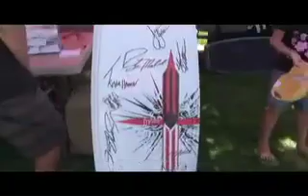Hyperlite at Pro Wakeboard Tour in Sparks/Reno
Hyperlite joins with MasterCraft Pro Wakeboard Tour for the final stop in Sparks/Reno on August 14th-16th.